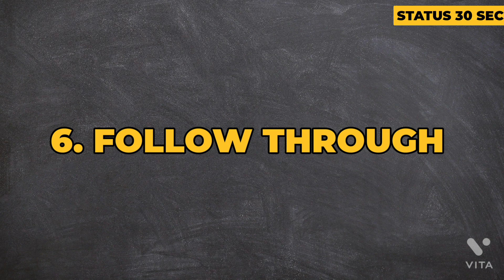7 Example of self desipline 💯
mass status,
,whatsapp video,
whatsapp status,
whatsapp song,
Sad Status,
Lover boy,
DjSuraj Farrukhabad,
breakup status,
bewafa status,
heart Toching Status,
 heartbroken status,
 video song
 2019,
Whatsapp status,
whatsapp status,
 Status,
heart touching love story
bewafa song
,romantic songs
,romantic love story
,whatsapp status,
new Punjabi sad song,
Punjabi sad
,new sad song Punjabi,
sad song ,
 Crying video ,
30 second whatsapp status ,
30 second sad status video,
whatsapp videos
 30 seconds video
sad status,
status for whatsapp,
status song,
love status,
sad status,
breakup status,
romantic status,
english status,